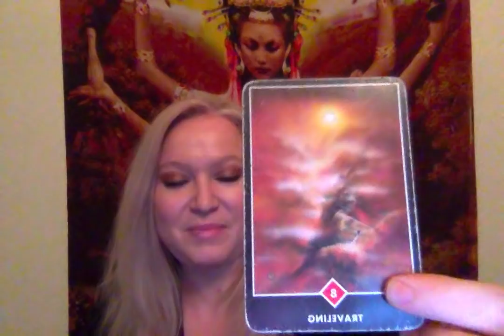Horoscope December 12 2018 Mercury into Sagittarius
2019 year ahead reading!
Holiday gift certificates available!